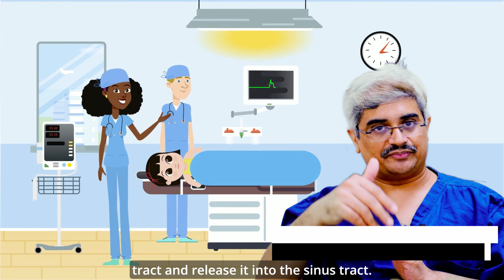Hole in the Back of Spine Region - can we Ignore it?முதுகெலும்புப் பகுதியின் பின்புறத்தில் உள்ள ஓட்ட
Embark on an insightful journey with our Tamil video exploring the intriguing topic of a hole in the back of the spine region. In this informative content, we address a critical question: Can we afford to ignore it, especially when it comes to the well-being of our bodies and, more specifically, our children and pediatric health?

Join us as we unravel the mysteries surrounding this phenomenon and its potential implications for the pediatric population. Our expert insights delve into the unique aspects of spinal health in children, providing valuable information that every parent should be aware of.

👶👦👧 Pediatrics Focus: Our content specifically addresses the unique considerations of pediatric spinal health, ensuring parents and caregivers have the knowledge they need to support their children's well-being.

Don't miss out on this enlightening exploration of spine health for children and parents—hit play and empower yourself with knowledge to ensure the well-being of your little ones!

Located in: MGM Healthcare
Address: No 54, Old, 72, Nelson Manickam Rd, Aminjikarai, Chennai, Tamil Nadu 600029
Hours: